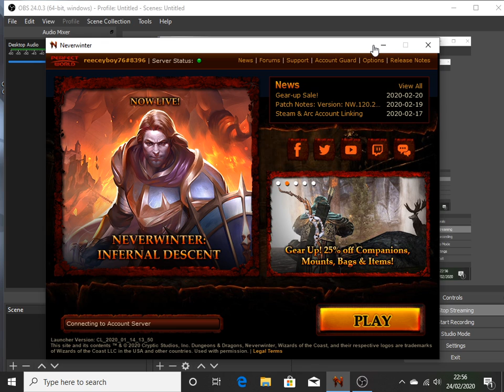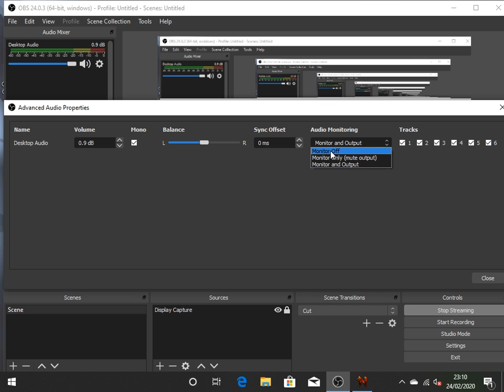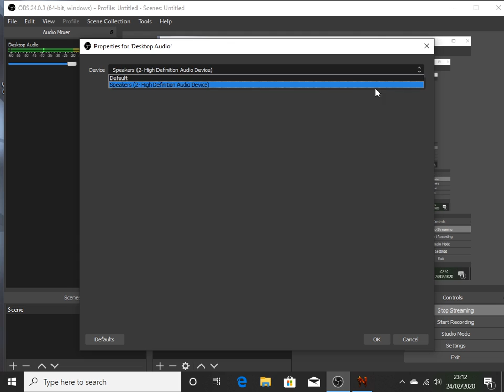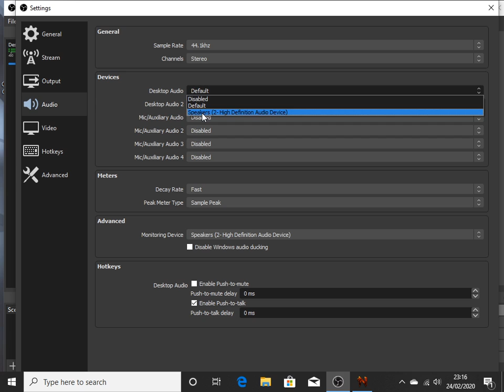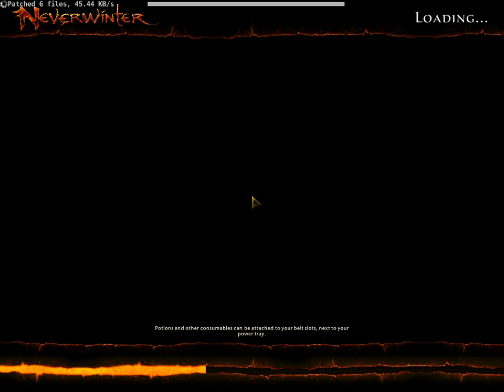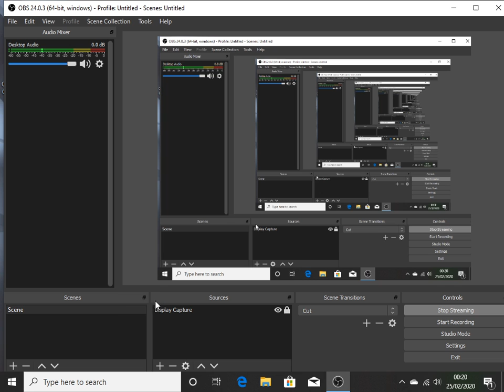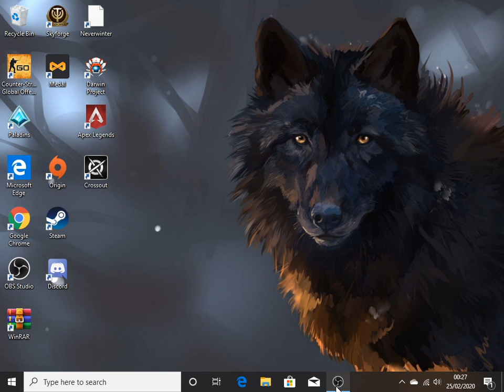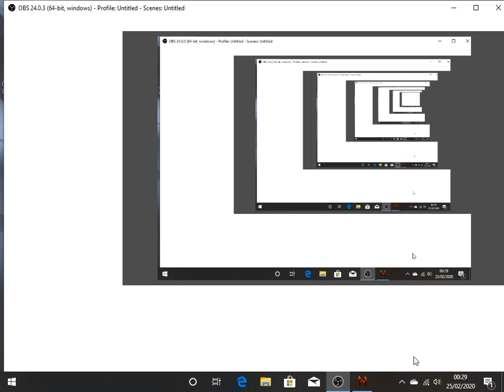Neverwinter Gameplay LIVE PC